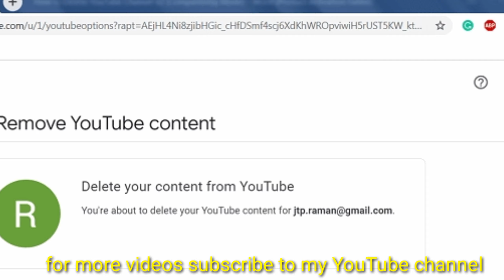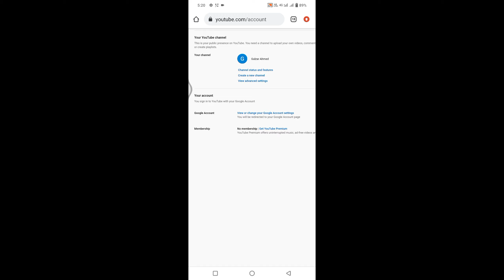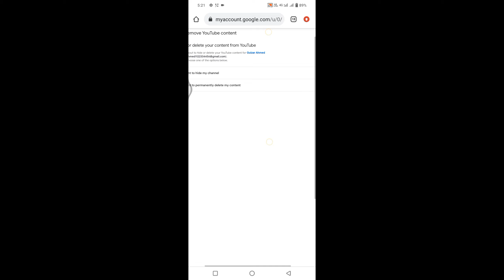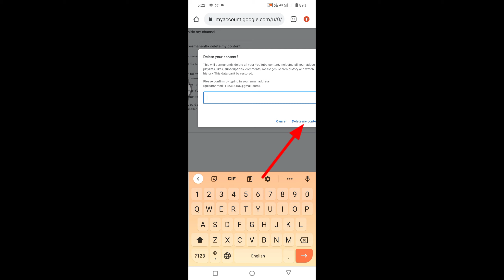how to delete youtube account | how to delete youtube account permanently in mobile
how to delete youtube account permanently
channel remove kaise karte hain

About Video
is video mein aap logon ko batane wala hun ki aap log apna YouTube ka channel parmanantly delete kis tarha se kar sakty.
shukriya

channel delete kaise kare youtube ka
delete youtube channel permanently
delete youtube channel
youtube channel delete kaise kare permanently 2022

This is my Facebook page like my Facebook page and share your problems